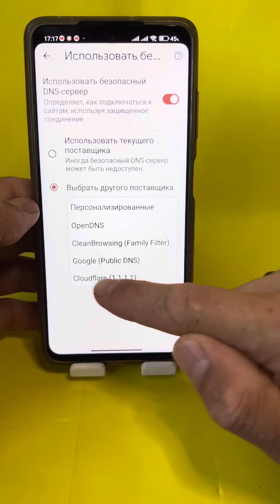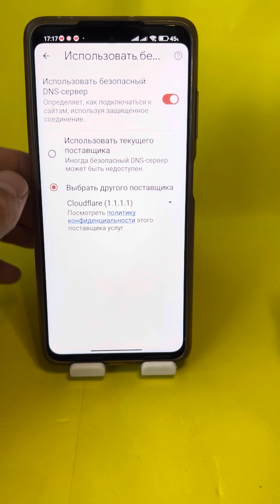Как ускорить на любом телефоне интернет?